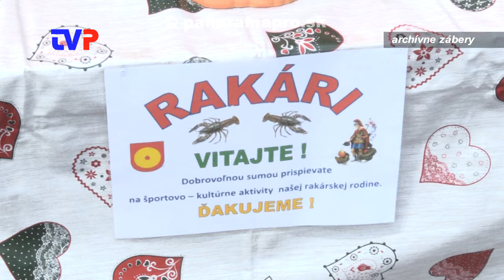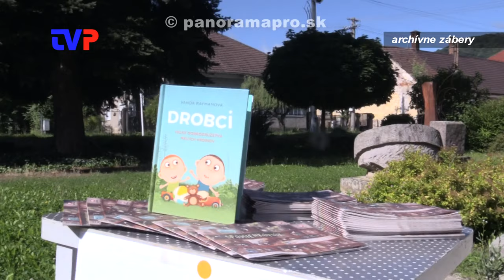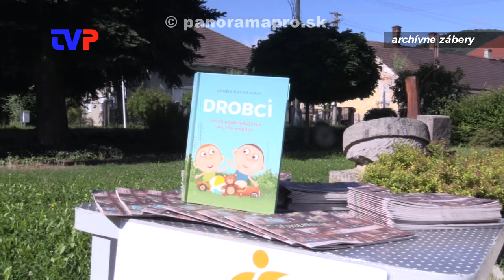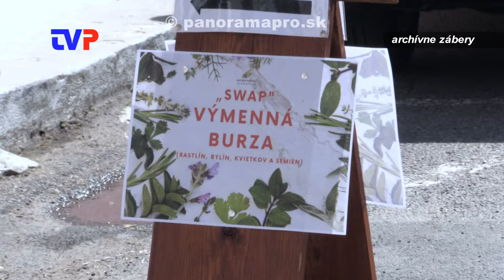Kultúra v Žarnovici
Rozhovor s vedúcou Oddelenia kultúry, mládeže a športu v Žarnovici.